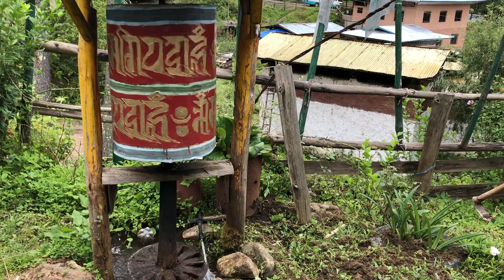Bhutan Vlog | 003 | Temple Run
Visiting lots of temples on the way to Thimphu.